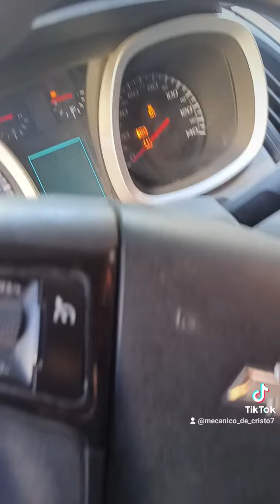parte 1 Chevrolet Equinox 2010 motor 2.4 fuga de aceite en tapa de punterías